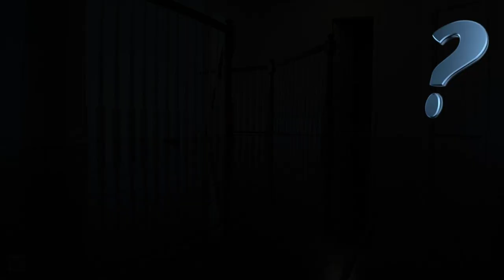Cats caught on security camera bringing me gifts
It is a nightly ritual for Cleo and Annie to bring me presents.  They make such a racket but it's for a sweet reason so I don't mind.  They also bring me presents in the daytime too!  This was recorded on my Yi Home Security camera.  I had to leave the hall light on for better nighttime video quality.